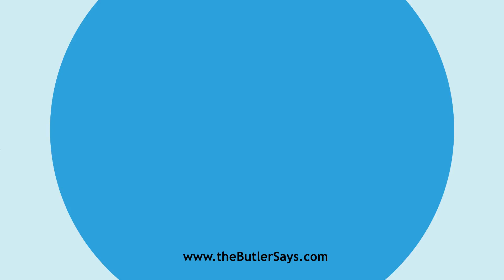Learn how to say this word: "Censing"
This is the definition of "Censing":
p. pr. & vb. n.  of Cense